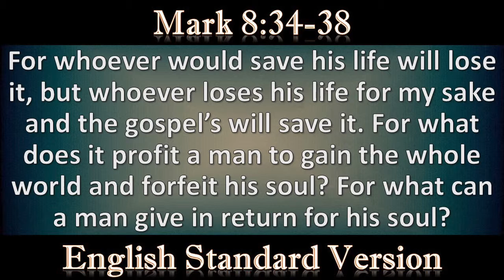It's Time to Take Up Your Cross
Mark 8:34-38 (English Standard Version)

And calling the crowd to him with his disciples, he said to them, “If anyone would come after me, let him deny himself and take up his cross and follow me. For whoever would save his life will lose it, but whoever loses his life for my sake and the gospel’s will save it. For what does it profit a man to gain the whole world and forfeit his soul? For what can a man give in return for his soul? For whoever is ashamed of me and of my words in this adulterous and sinful generation, of him will the Son of Man also be ashamed when he comes in the glory of his Father with the holy angels.”